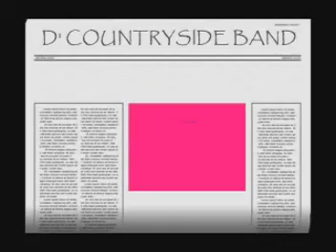Pilapila Church Thanksgiving Promo.mpg